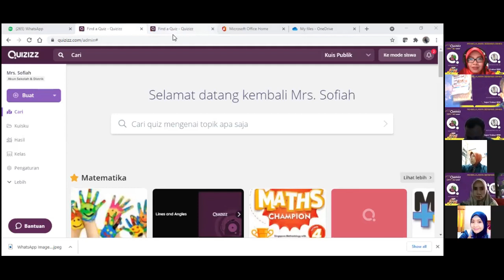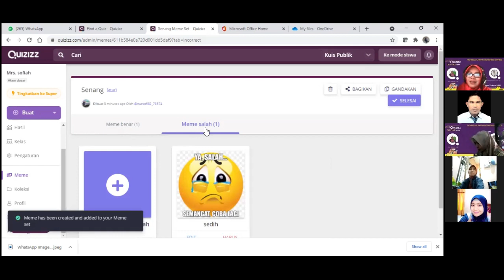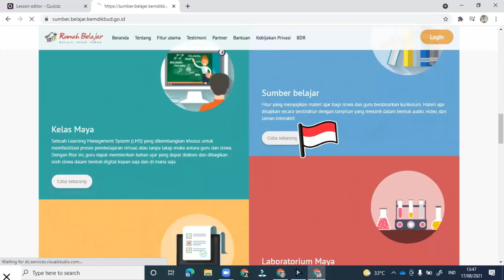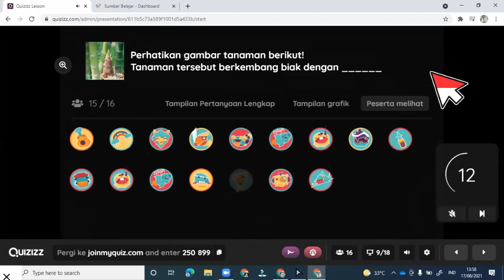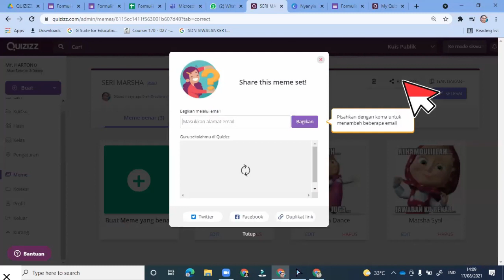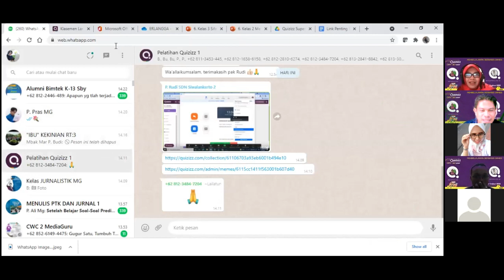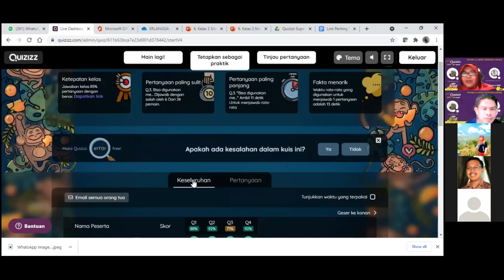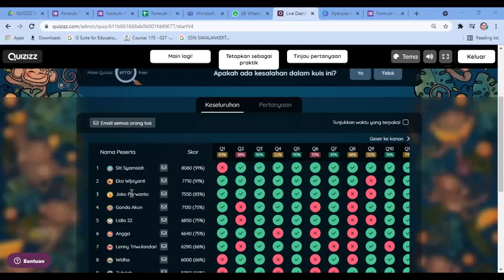QUIZIZZ PEMBELAJARAN BERBASIS GAMES 2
Pembelajaran quizizz bagaimana membuat koleksi, meme, dan presentasi interaktif di quizizz untuk sebagai inovasi pembelajaran